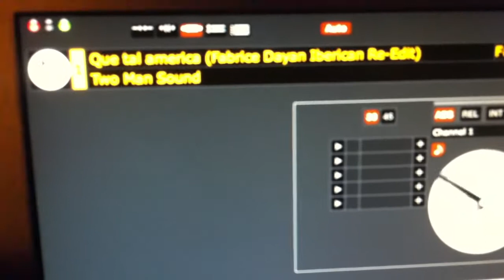David Stepanoff Plays Fabrice Dayan's Edit of Que Tal America At Queen Club Paris - 2011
David Stepanoff Plays Fabrice Dayan's Edit of Twon man's Sound "Que Tal America" At Queen Club Paris - 2011